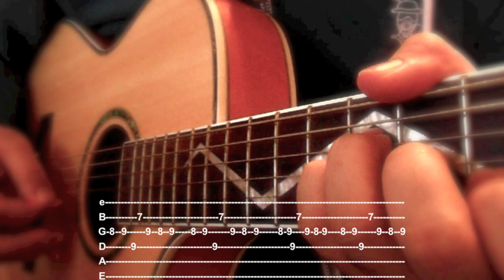Tonari No Kaibutsu-kun OST 'Tetsukazu No Kanjou' Cover Guitar Tutorial (SteSto Anime)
Hey guys I've finally uploaded the tutorial to my cover of Tetsukazu no Kanjou by 中山真斗(Elements Garden) from Tonari No Kaibutsu-kun OST. This is the rhythm guitar and the lead guitar part. I have included the tab in the video clip itself so I hope this is helpful to you!

Thanks :)